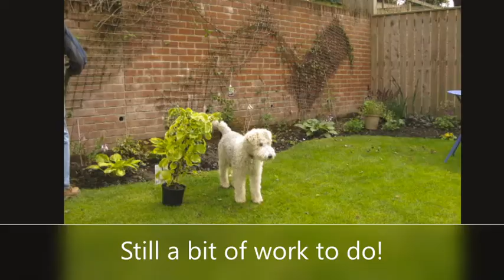Teddy the Fox Terrier on holiday with Barking Mad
Do you ever wonder what happens on a Barking Mad holiday? Check out Teddy's video to see how much fun he had on his recent holiday with hosts Steph and Malcolm.